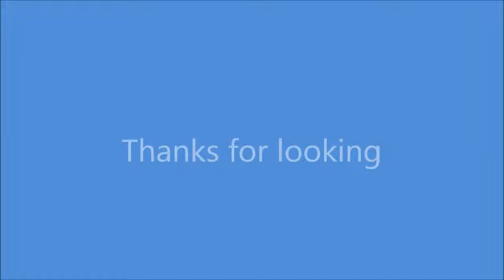Old lamps and lanterns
Here is a picture slide show of lamps and lanterns in my collection